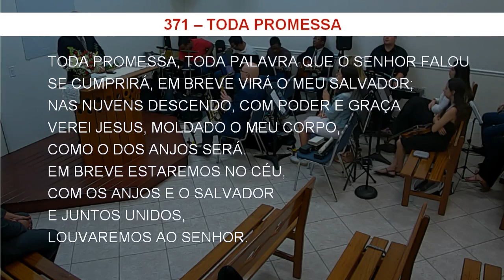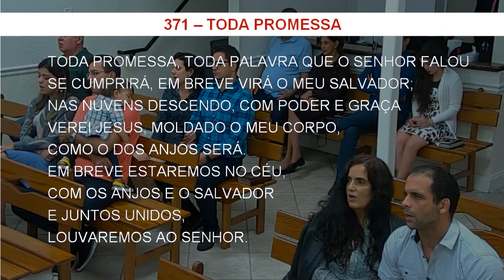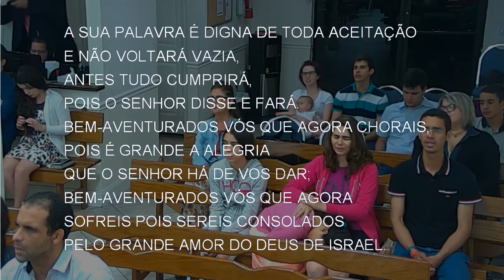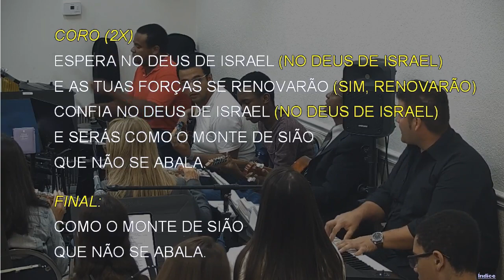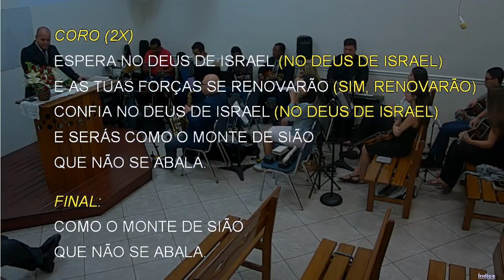371 - TODA PROMESSA